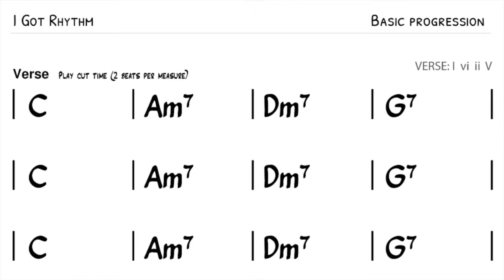I Got Rhythm demo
In this lesson we take a look at an absolute jazz classic I Got Rhythm and learn ‘the changes’ that went on to influence popular music over the coming decades. We’ll also take a look at chord substitutions; an important way to add more jazz into your playing.

For the full lesson and course (as well as 9 other courses, ukulele forum, tabs and arrangements and much more) visit: